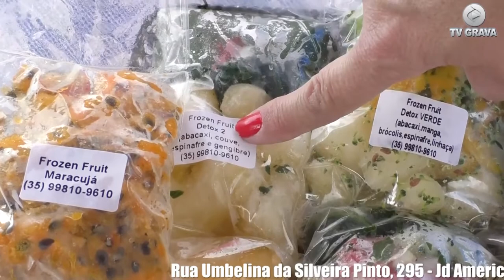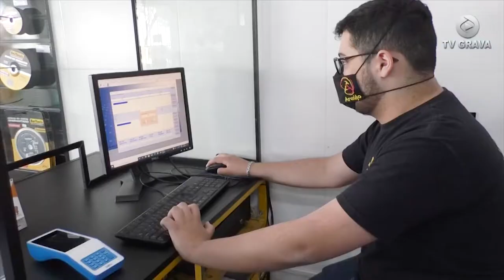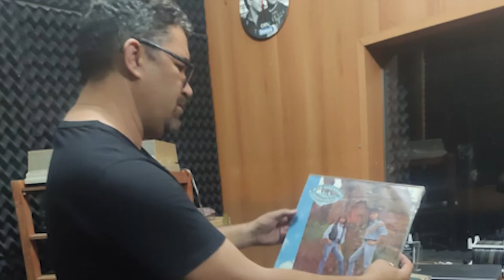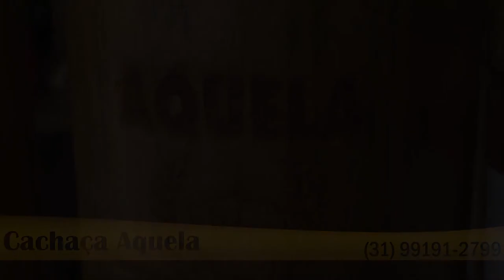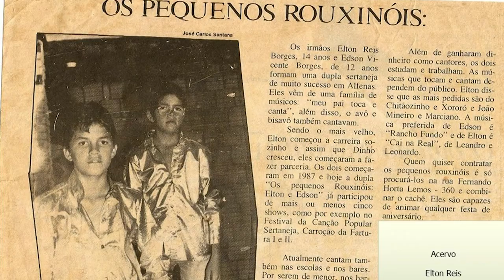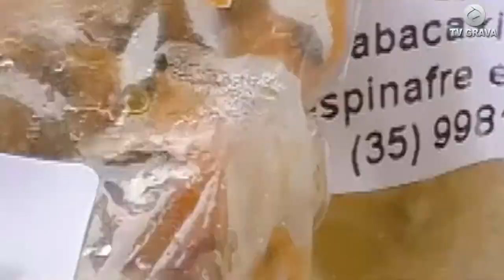Programa Fale e Cante com Ana Luísa Wagner -Nº05